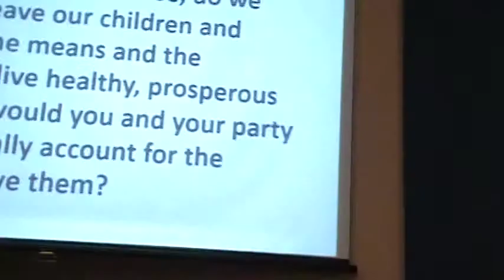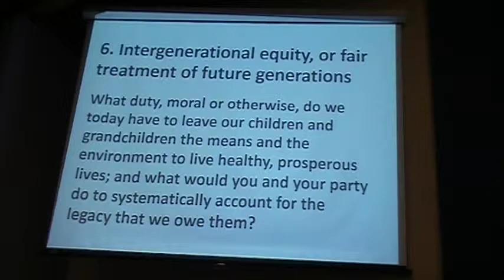Sidney BCSEA/Dogwood Candidates' Debate (Part 2 of 3)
This candidates debate is co-presented by the Sidney BCSEA and Dogwood Initiative.

Robert Boyd (Conservative) declined the invite to attend.
Alicia Cormier (NDP) accepted invitation
Tim Cane (Liberal) accepted invitation
Elizabeth May (Green) accepted invitation
Meghan Jess Porter (Libertarian) -  NOTE:  The Guidelines for being invited to this debate are that the candidate must have at least 1% of the popular vote AND have a min of 1 seat in the last parliament.
The MC did however, mention Meghan, and if she was in the audience would have been given the opportunity to ask the 1st question.

Statement from BCSEA Victoria Chapter on the facebook event
Hi Sam, no we didn't ask Ms. Porter. As with each of our debates, we invited candidates from parties that had at least one seat in the last Parliament and a minimum of one percent of the 2011 popular vote. We wanted to give nominees with a legitimate chance of winning a seat in the current first-past-the-post system an opportunity to debate the questions at length. PS Thanks for joining us last night and we look forward to your video.

This is the final environmental debate.
Links to the higher quality video recording will be available after the files have been uploaded to YouTube (expected within 24 hours)

Unfortunately, an open Internet Connection was not available, so the livestream didn't happen.

Location: St. Paul's United Church, 2410 Malaview Ave. Sidney BC